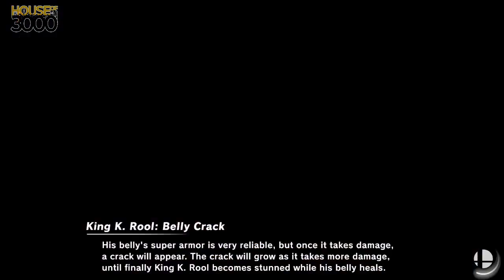[Smash Ultimate] XeNOwifi 27 (Grands) - Stretch vs 808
Stretch(Lucina Pink Dark) vs 808(King K Rool Blue)

 - XeNOwifi 27
 - Sep 16th, 2020

Venue Fee: $8
Singles:   $7
Doubles:   $5

Venue Address -
21 Ludlow